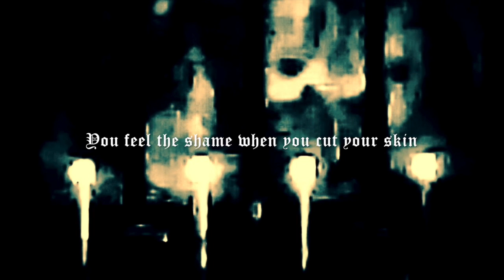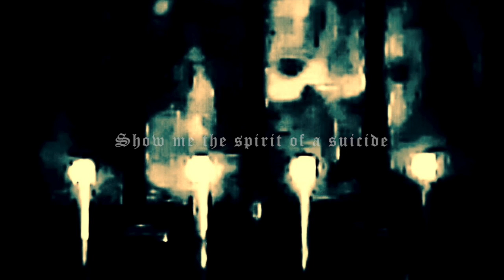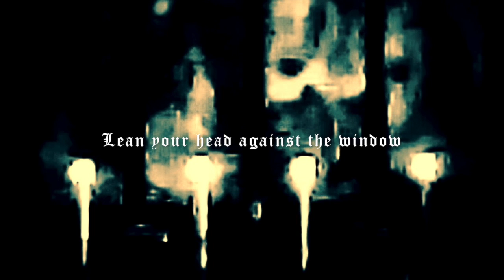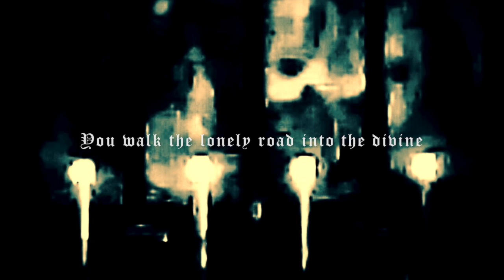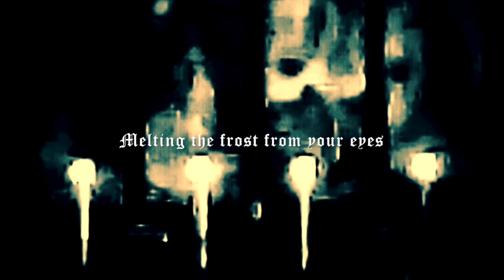THE PETE FLESH DEATHTRIP "Melting The Frost From Your Eyes" OFFICIAL LYRIC VIDEO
Track taken from the 2016 full-length album "Svartnad". Released by Critical Mass Recordings on CD/LP/DIGITAL.